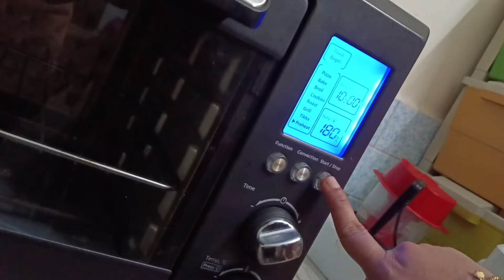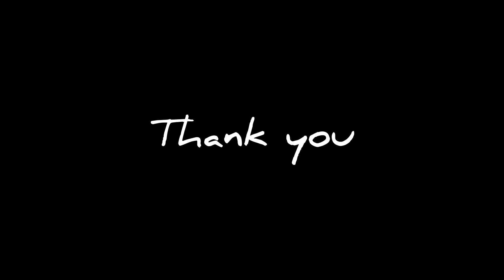Christmas special 1kg CARROT DATES CAKES 😍christmas